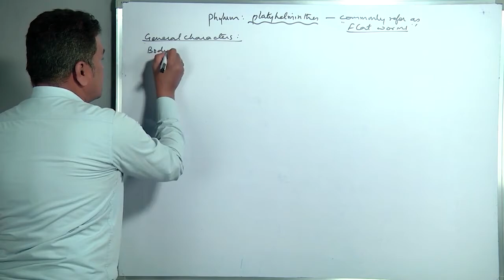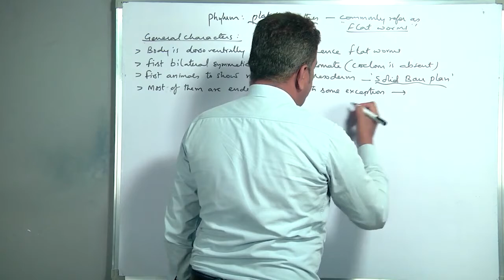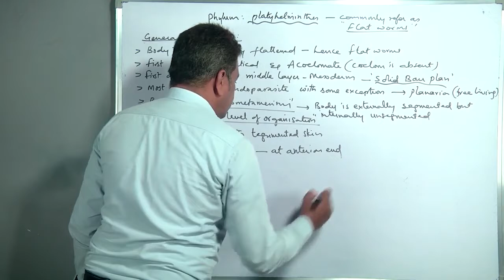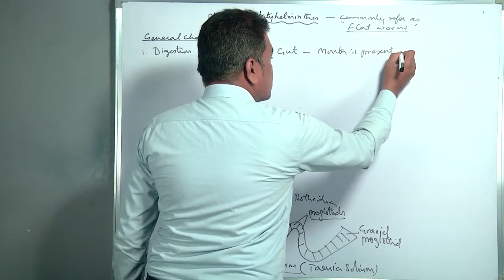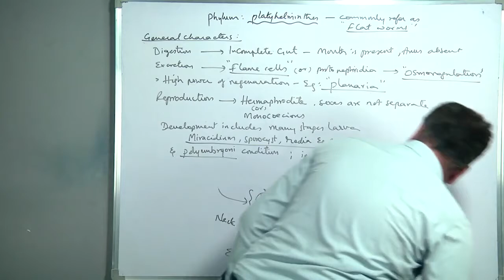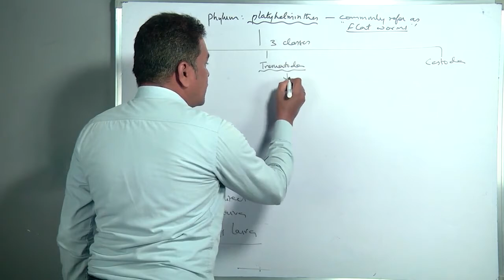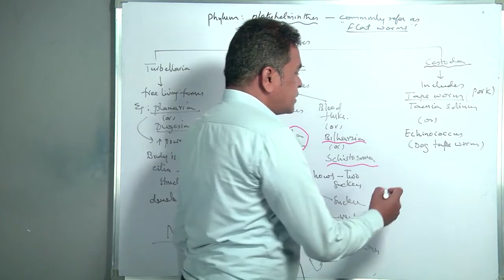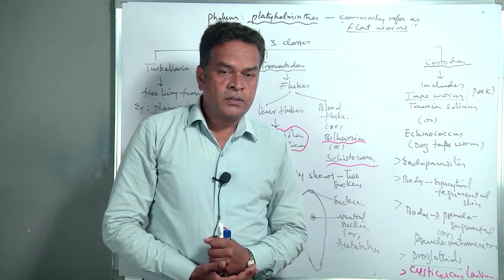Phylum Platyhelminthes(Lecture 16)